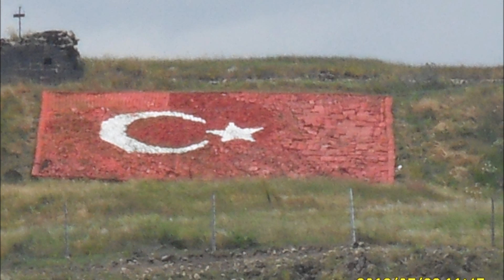Kars'ın Kalesi.Sabri Şimşekoğlu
Kars'ın Kalesi